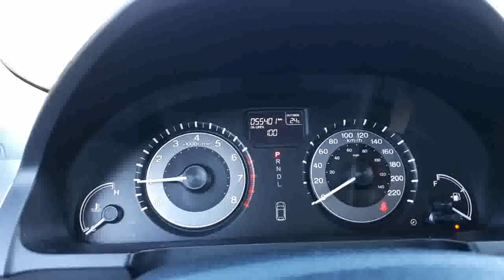2016 Honda Odyssey EX